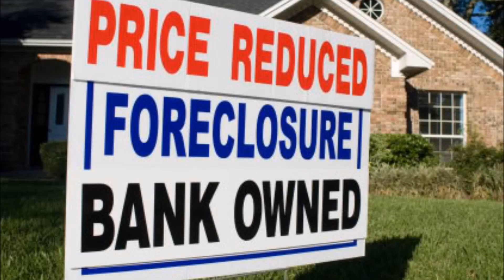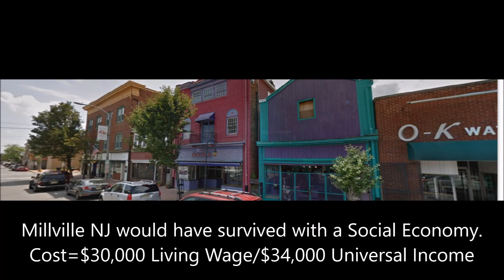Living Wage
The American Labor Party promotes the War on Poverty, Living Wage, Universal Income, and better quality of life.